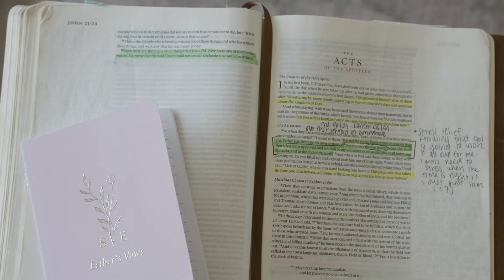Spencer & Esther Teaser